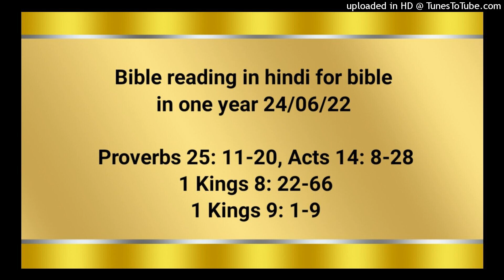Bible reading in hindi for bible in one year 24/06/22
1 Kings 8: 22-66
1 Kings 9: 1-9

जब कि अधोलोक और विनाशलोक यहोवा के सामने खुले रहते हैं, तो निश्‍चय मनुष्यों के मन भी। ठट्ठा करनेवाला डाँटे जाने से प्रसन्न नहीं होता, और न वह बुद्धिमानों के पास जाता है। मन आनन्दित होने से मुख पर भी प्रसन्नता छा जाती है, परन्तु मन के दु:ख से आत्मा निराश होती है। समझनेवाले का मन ज्ञान की खोज में रहता है, परन्तु मूर्ख लोग मूढ़ता से पेट भरते हैं। दुखियारे के सब दिन दु:ख भरे रहते हैं, परन्तु जिसका मन प्रसन्न रहता है, वह मानो नित्य भोज में जाता है। घबराहट के साथ बहुत रखे हुए धन से, यहोवा के भय के साथ थोड़ा ही धन उत्तम है, प्रेम वाले घर में सागपात का भोजन, बैर वाले घर में पले हुए बैल का मांस खाने से उत्तम है। क्रोधी पुरुष झगड़ा मचाता है, परन्तु जो विलम्ब से क्रोध करनेवाला है, वह मुक़द्दमों को दबा देता है। आलसी का मार्ग काँटों से रुन्धा हुआ होता है, परन्तु सीधे लोगों का मार्ग राजमार्ग ठहरता है। बुद्धिमान पुत्र से पिता आनन्दित होता है, परन्तु मूर्ख अपनी माता को तुच्छ जानता है।

प्रेरितों 14; 8‭ से 28 तक
लुस्त्रा में एक मनुष्य बैठा था, जो पाँवों का निर्बल था। वह जन्म ही से लंगड़ा था और कभी न चला था। वह पौलुस को बातें करते सुन रहा था। पौलुस ने उसकी ओर टकटकी लगाकर देखा कि उसे चंगा हो जाने का विश्‍वास है, और ऊँचे शब्द से कहा, “अपने पाँवों के बल सीधा खड़ा हो।” तब वह उछलकर चलने फिरने लगा। लोगों ने पौलुस का यह काम देखकर लुकाउनिया की भाषा में ऊँचे शब्द से कहा, “देवता मनुष्यों के रूप में होकर हमारे पास उतर आए हैं।” उन्होंने बरनबास को ज्यूस, और पौलुस को हिरमेस कहा क्योंकि वह बातें करने में मुख्य था। ज्यूस के उस मन्दिर का पुजारी जो उनके नगर के सामने था, बैल और फूलों के हार फाटकों पर लाकर लोगों के साथ बलिदान करना चाहता था। परन्तु बरनबास और पौलुस प्रेरितों ने जब यह सुना, तो अपने कपड़े फाड़े और भीड़ में लपके, और पुकारकर कहने लगे, “हे लोगो, तुम क्या करते हो? हम भी तो तुम्हारे समान दु:ख–सुख भोगी मनुष्य हैं, और तुम्हें सुसमाचार सुनाते हैं कि तुम इन व्यर्थ वस्तुओं से अलग होकर जीवते परमेश्‍वर की ओर फिरो, जिसने स्वर्ग और पृथ्वी और समुद्र और जो कुछ उनमें है बनाया। उसने बीते समयों में सब जातियों को अपने–अपने मार्गों में चलने दिया। तौभी उसने अपने आप को बे–गवाह न छोड़ा; किन्तु वह भलाई करता रहा, और आकाश से वर्षा और फलवन्त ऋतु देकर तुम्हारे मन को भोजन और आनन्द से भरता रहा।” यह कहकर भी उन्होंने लोगों को बड़ी कठिनाई से रोका कि उनके लिये बलिदान न करें। परन्तु कुछ यहूदियों ने अन्ताकिया और इकुनियुम से आकर लोगों को अपनी ओर कर लिया, और पौलुस पर पथराव किया, और मरा समझकर उसे नगर के बाहर घसीट ले गए। पर जब चेले उसके चारों ओर आ खड़े हुए, तो वह उठकर नगर में गया और दूसरे दिन बरनबास के साथ दिरबे को चला गया। वे उस नगर के लोगों को सुसमाचार सुनाकर, और बहुत से चेले बनाकर, लुस्त्रा और इकुनियुम और अन्ताकिया को लौट आए, और चेलों के मन को स्थिर करते रहे और यह उपदेश देते थे कि विश्‍वास में बने रहो; और यह कहते थे, “हमें बड़े क्लेश उठाकर परमेश्‍वर के राज्य में प्रवेश करना होगा।” और उन्होंने हर एक कलीसिया में उनके लिये प्राचीन ठहराए, और उपवास सहित प्रार्थना करके उन्हें प्रभु के हाथ सौंपा जिस पर उन्होंने विश्‍वास किया था। तब पिसिदिया से होते हुए वे पंफूलिया पहुँचे; फिर पिरगा में वचन सुनाकर अत्तलिया में आए, और वहाँ से वे जहाज पर अन्ताकिया गए, जहाँ वे उस काम के लिये जो उन्होंने पूरा किया था परमेश्‍वर के अनुग्रह में सौंपे गए थे। वहाँ पहुँचकर उन्होंने कलीसिया इकट्ठी की और बताया कि परमेश्‍वर ने उनके साथ होकर कैसे बड़े–बड़े काम किए, और अन्यजातियों के लिये विश्‍वास का द्वार खोल दिया। और वे चेलों के साथ बहुत दिन तक रहे।

1 राजाओं 8; 22‭ से 66 तक
तब सुलैमान इस्राएल की पूरी सभा के देखते यहोवा की वेदी के सामने खड़ा हुआ, और अपने हाथ स्वर्ग की ओर फैलाकर कहा, “हे यहोवा! हे इस्राएल के परमेश्‍वर! तेरे समान न तो ऊपर स्वर्ग में, और न नीचे पृथ्वी पर कोई ईश्‍वर है: तेरे जो दास अपने सम्पूर्ण मन से अपने को तेरे सम्मुख जानकर चलते हैं, उनके लिये तू अपनी वाचा पूरी करता है, और करुणा करता रहता है। जो वचन तू ने मेरे पिता दाऊद को दिया था, उसका तू ने पालन किया है, जैसा तू ने अपने मुँह से कहा था, वैसा ही अपने हाथ से उसको पूरा किया है, जैसा कि आज है। इसलिये अब हे इस्राएल के परमेश्‍वर यहोवा! इस वचन को भी पूरा कर, जो तू ने अपने दास मेरे पिता दाऊद को दिया था, ‘तेरे कुल में, मेरे सामने इस्राएल की गद्दी पर विराजनेवाले सदैव बने रहेंगे: इतना हो कि जैसे तू स्वयं मुझे सम्मुख जानकर चलता रहा, वैसे ही तेरे वंश के लोग अपनी चालचलन में ऐसी ही चौकसी करें।’ इसलिये अब हे इस्राएल के परमेश्‍वर अपना जो वचन तू ने अपने दास मेरे पिता दाऊद को दिया था उसे सच्‍चा सिद्ध कर। “क्या परमेश्‍वर सचमुच पृथ्वी पर वास करेगा, स्वर्ग में वरन् सबसे ऊँचे स्वर्ग में भी तू नहीं समाता, फिर मेरे बनाए हुए इस भवन में कैसे समाएगा। तौभी हे मेरे परमेश्‍वर यहोवा! अपने दास की प्रार्थना और गिड़गिड़ाहट की ओर कान लगाकर, मेरी चिल्‍लाहट और यह प्रार्थना सुन! जो मैं आज तेरे सामने कर रहा हूँ; कि तेरी आँख इस भवन की ओर अर्थात् इसी स्थान की ओर जिसके विषय तू ने कहा है, ‘मेरा नाम वहाँ रहेगा,’ रात दिन खुली रहें: और जो प्रार्थना तेरा दास इस स्थान की ओर करे, उसे तू सुन ले। और तू अपने दास, और अपनी प्रजा इस्राएल की प्रार्थना जिसको वे इस स्थान की ओर गिड़गिड़ा के करें उसे सुनना, वरन् स्वर्ग में से